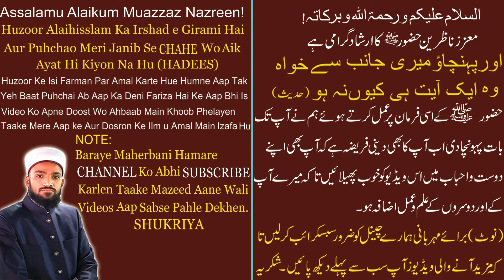esal e sawab ki sharai haisiyat | esal e sawab ki haqeeqat| fatiha ka khana | Syed Sajid Pasha Qadri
SAWAB E JARIYA Ki Niyyat Se Is Video ko Mukammal Dekhen Aur Dosron ko Bhi Bheejen Aur Hamare 𝗬𝗢𝗨𝗧𝗨𝗕𝗘 𝗖𝗛𝗔𝗡𝗡𝗘𝗟 Ko Zaroor 𝗦𝗨𝗕𝗦𝗖𝗥𝗜𝗕𝗘 Karen Aur 🔔𝗕𝗲𝗹𝗹 𝗜𝗰𝗼𝗻 Ko Zaroor Press Karen. Take Aani Wali Videos Aap Subse Pehle Deekh Sake 𝐉𝐀𝐙𝐀𝐊𝐀𝐋𝐋𝐀𝐇.

📝 𝐄𝐕𝐄𝐑𝐘𝐃𝐀𝐘 𝐍𝐄𝐖 𝐕𝐈𝐃𝐄𝐎 𝐀𝐕𝐀𝐈𝐋𝐀𝐁𝐋𝐄 𝐎𝐍
𝐘𝐎𝐔𝐓𝐔𝐁𝐄 𝐂𝐇𝐀𝐍𝐍𝐄𝐋 𝐈𝐍𝐒𝐇𝐀 𝐀𝐋𝐋𝐀𝐇...
esal e sawab ki sharai haisiyat, esal e sawab ki haqeeqat, esal e sawab ki hadees
fatiha dena kaisa hai, fatiha dena sahi hai ya galat, fatiha dene ka asan tarika,
khane par fatiha dena kaisa hai, fatiha dena sahi hai fatiha dilana kaisa,
fatiha dilana kaisa hai, fatiha dilana jaiz hai, fatiha dilana chahiye ya nahi,
fatiha dilana jaiz hai ya nahi fatiha ka khana kaisa hai,
fatiha ka khana jaiz hai, fatiha ka khana khana chahiye ya nahi,
Nazar-o-Niyaz aur 11vi 12vi ka khaana,
Kya Fatihah ya Gyarvi ki Dawath qubool karni chahiye,
Gyarvi, Baarvi, aur moharram ka khana kaisa?

𝐒𝐲𝐞𝐝 𝐒𝐚𝐣𝐢𝐝 𝐏𝐚𝐬𝐡𝐚 𝐐𝐚𝐝𝐫𝐢 Is A Official Channel Of Astana -E- Atwal Shareef
 (Baragah -e- Hazrat 𝐒𝐘𝐄𝐃 𝐒𝐇𝐀𝐇 𝐏𝐀𝐒𝐇𝐀 𝐐𝐀𝐃𝐑𝐈 Urf 𝐈𝐑𝐅𝐀𝐍 𝐀𝐋𝐈 𝐒𝐇𝐀𝐇 𝐐𝐀𝐃𝐑𝐈 Alaihirrahma)